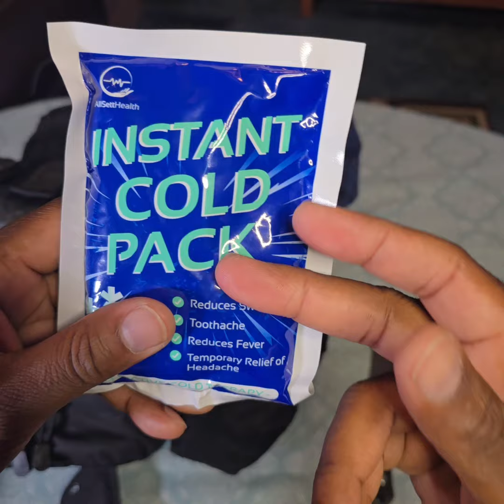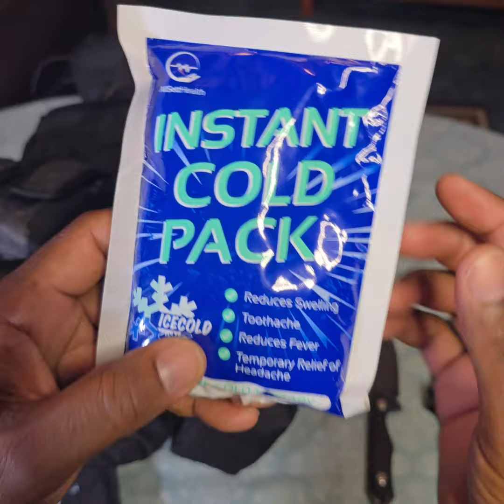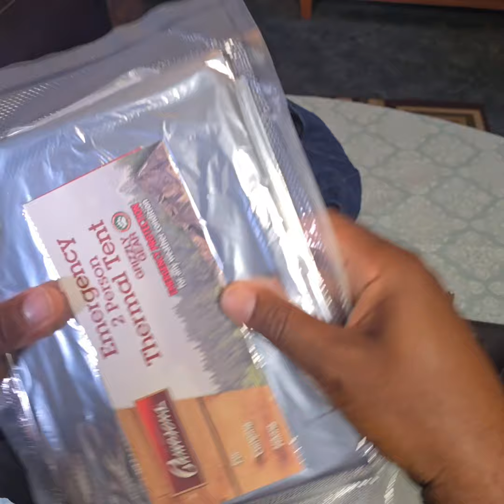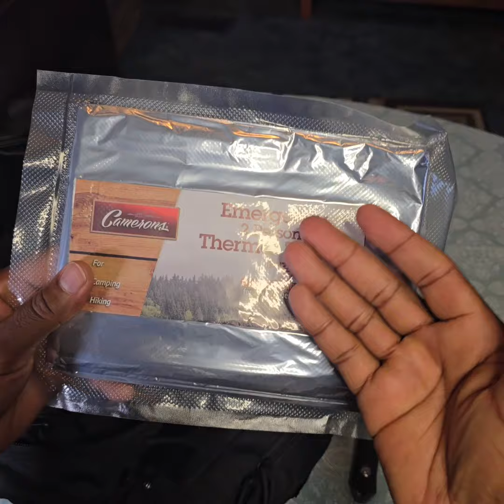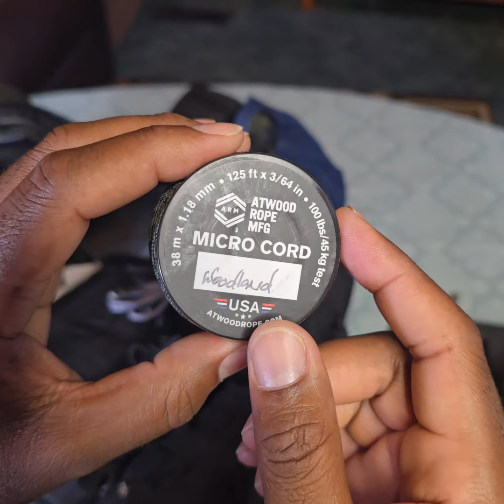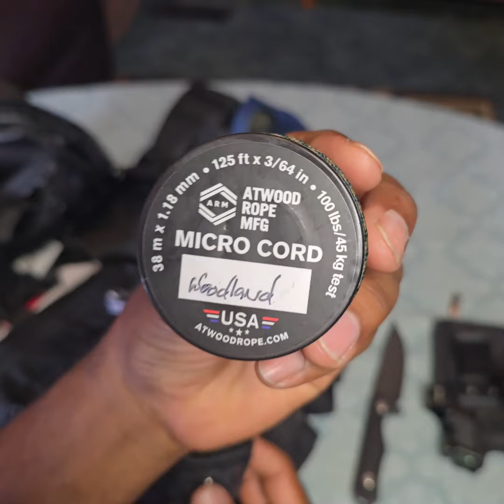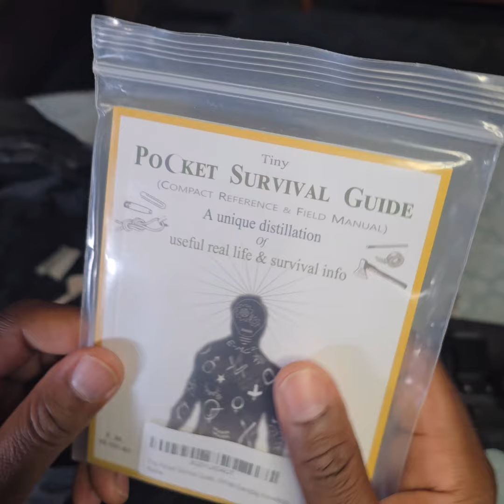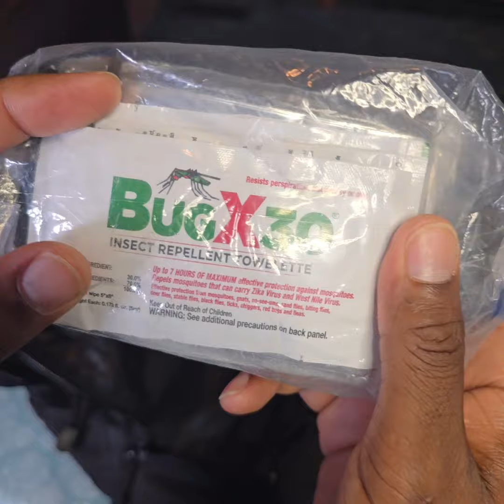My 2024 Get Home Bag